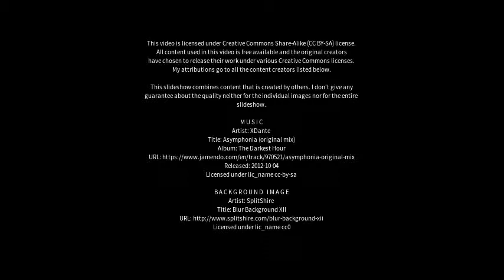Best places to visit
Best places to visit - Morādābād (India) Best places to visit - Slideshows from all over the world - City trips, nature pictures, etc.